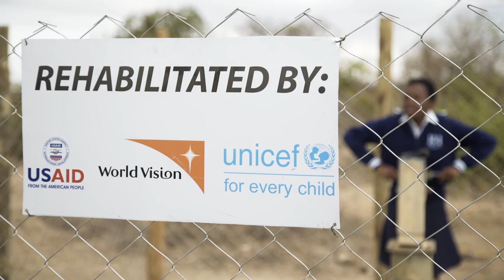UNICEF Swaziland Safe Water W A S H V5b WVlogo 171122